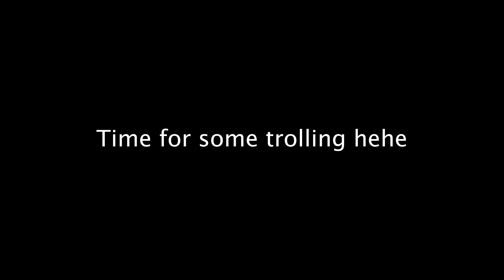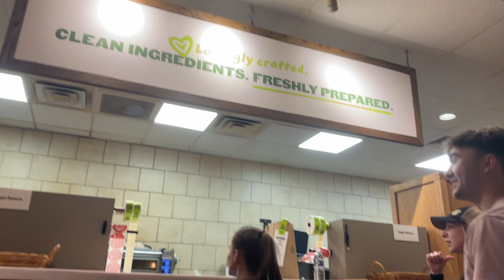I offered him LAXITIVES at a pickup game...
Anotha vlog for the be jolleyy fans, keep up the positivity guys!

This one was a lot of fun to make...
we had to troll a bit at the footy match yktv...